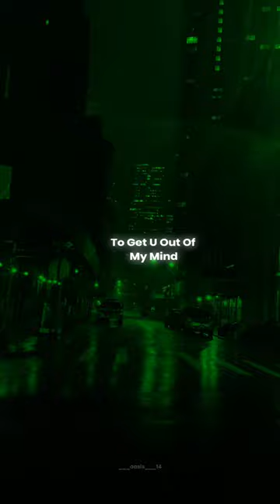KANITA - ALONE (Oriental House Music alone music lyricsvideo )